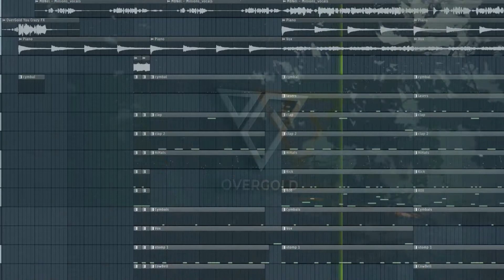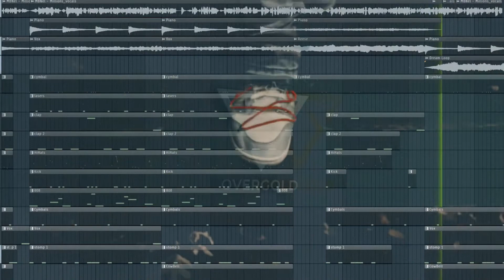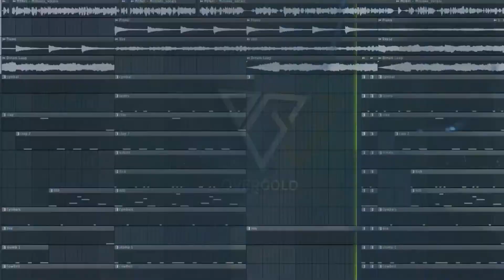MBNel - Millions (OverGold Remix)